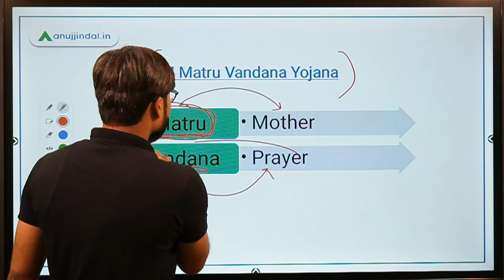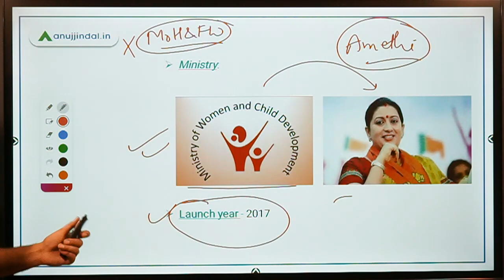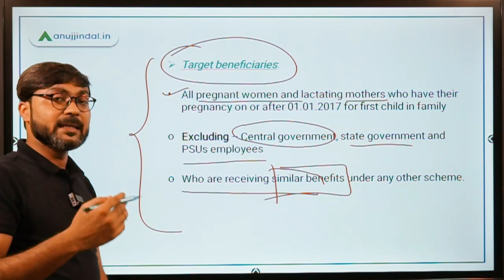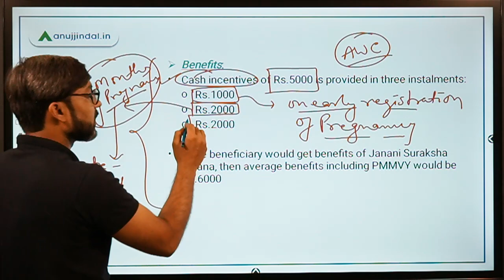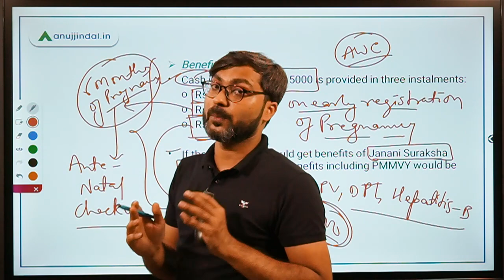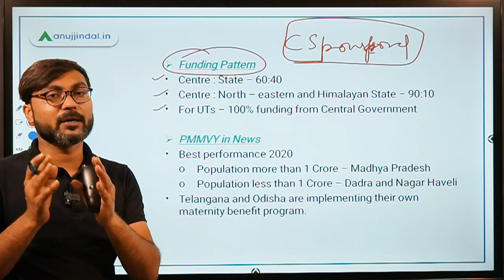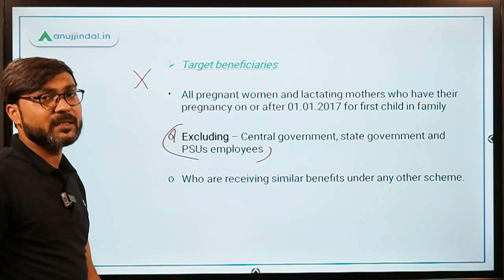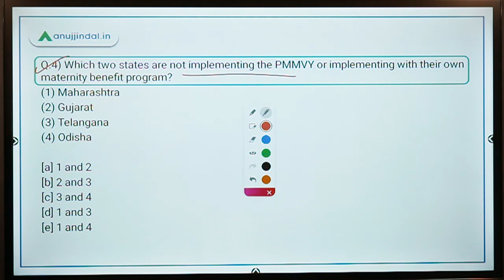PM Matru Vandana Yojana | Government Schemes Made Easy | Government Schemes Simplified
In this session, we will discuss the PM Matru Vandana Yojana which is a maternity benefit program for pregnant women and lactating mothers.
We will also do some questions based on the scheme that is relevant for your exams.